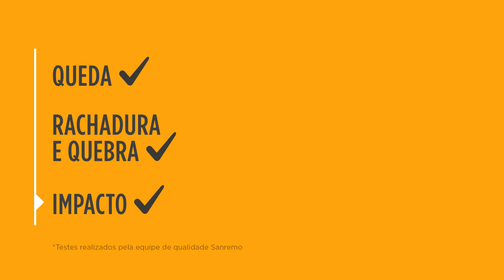Lixeiras 3x Mais Resistentes | Sanremo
Para usar nas áreas externas ou internas, esta é mais que uma lixeira: é uma SUPER lixeira.
Seu processo de fabricação garante muita resistência e durabilidade, mesmo quando exposta à ação do tempo ou impactos. Pensando em trazer mais praticidade para o seu dia a dia, esta lixeira tem alças para transporte confortável e seguro, além de opção de tampa ou basculante.
Onde você usaria essa lixeira: áreas internas ou externas? Diga-nos aí nos comentários.

✔️ Os produtos utilizados neste vídeo você encontra nas lojas parceiras on-line